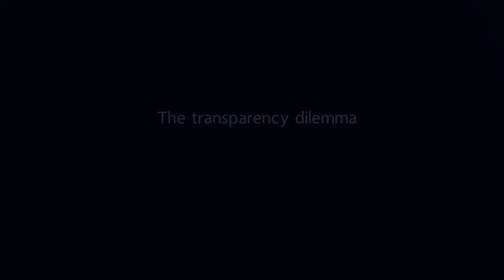Transparency Dilemma: How to be transparent with your disclosure?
A keynote the Sustainability Reporting and Communications Summit 2018

Promoting positive sustainability stories is no longer enough, stakeholders require a holistic view of the business’ impact. However, providing such an assessment could cause a detrimental effect on the company. How to be transparent with your disclosure that mitigates this risk whilst retaining competitive edge

Andrew McConville, Global Head of External Affairs and Communications, Syngenta

Rachael Everard, Group Sustainability Manager, Rolls-Royce plc

Moderator: Euan Murray CEO Sustainability Consortium